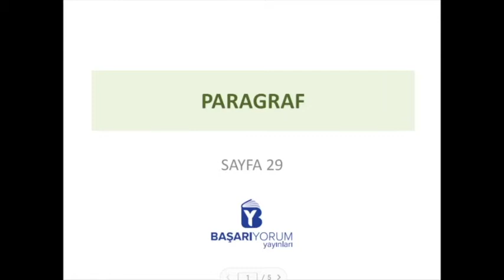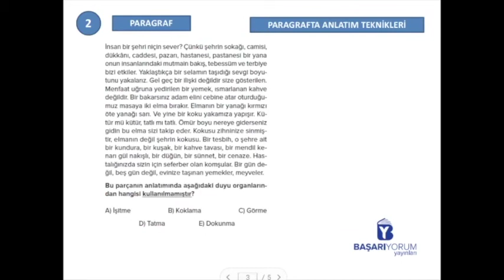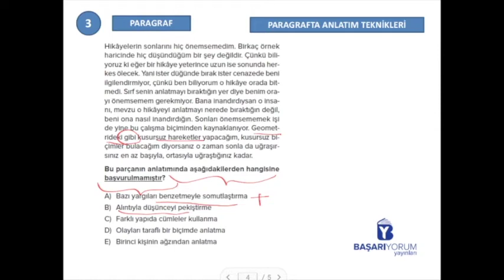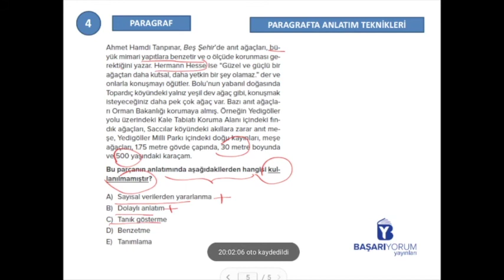Paragraf Soru Bankası • Sayfa-29